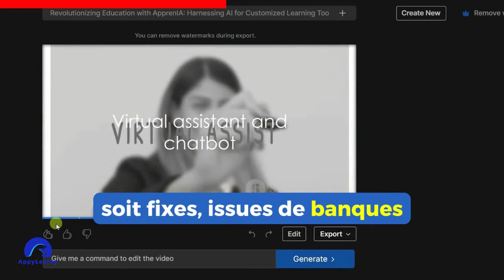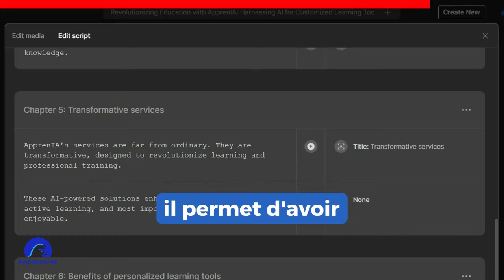Créer une vidéo avec ChatGPT 2024 : Test GPT Invideo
Vous pouvez désormais créer des vidéos directement à partir de ChatGPT.
Et le meilleur ? Vous pouvez le faire en moins de 5 minutes ! ⏰

Ravi de partager une découverte que j'ai faite récemment !

Il suffit de :
- vous connecter à votre compte ChatGPT Plus,
- vous rendre sur ExploreGPTs
- rechercher "Videomaker by inVideo AI".

C'est vraiment aussi simple que ça.

GPT store d'OpenAI est comme une caverne d'Ali Baba.
Il regorge d'outils IA précieux,
mais il contient également des déchets inexploitables pour nous, les francophones.

C'est donc une quête passionnante que nous devons tous entreprendre ! 🏹

N'est-ce pas incroyable à quel point l'IA évolue rapidement et comment elle peut nous aider dans notre travail quotidien ?

Et vous, avez-vous découvert des outils utiles récemment sur OpenAI GPT store ?

Je crée mes formations avec l'IA generative
J'accompagne les formateurs à utiliser l'IA
👉👉 Je crée aussi des outils IA personnalisés sur demande
😍 L'apprentissage plus intelligent avec l'IA !
apprenia.fr